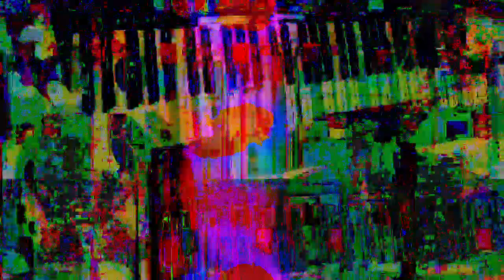[EPILEPSY WARNING] Movie 23 03 12 00h02m43s *Photosensitivity Warning*